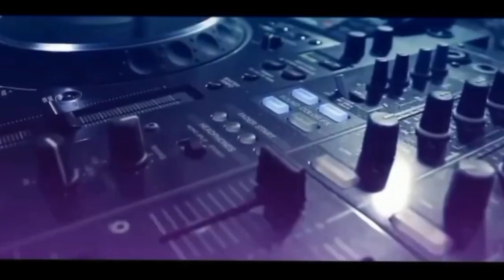LIVE OT WIKA MASIH KU BERMIMPI TUK MEMILIKI MU FDJ DEVI KITTY